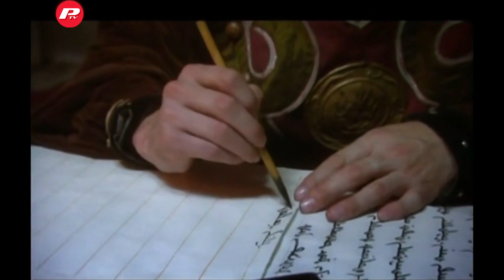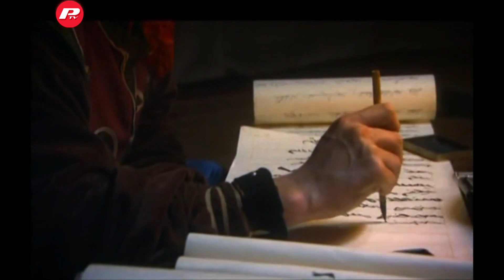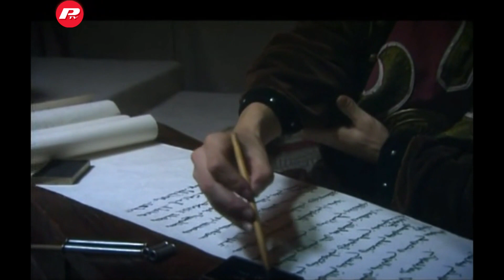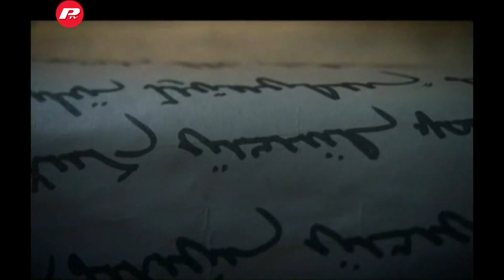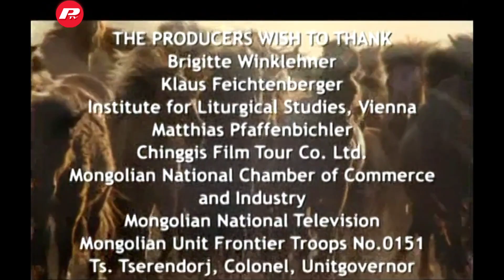Documentaire - Gengis Khan - Cavalier de l'apocalypse - VF